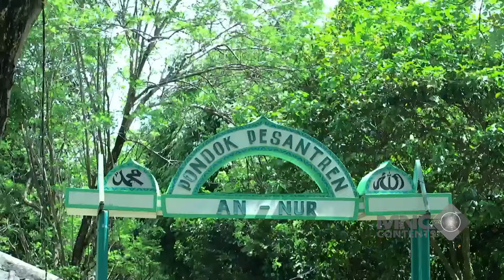KEBIASAAN LIAT KUDA LIAR! APOY LANGSUNG SUMRINGAH KETIKA LIAT BIDADARI CANTIK... - AMANAH WALI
"Dua orang sahabat, Pica dan Arum, dihadapkan oleh sebuah teror saat menjalani PKL di Klinik Lembayung. Mereka mendapatkan teror tak henti-henti dari sosok bernama Tantri. Berhasilkah mereka lepas dari teror tersebut?

Disutradarai oleh Baim Wong. Diperankan oleh Arya Saloka, Yasamin Jasem, Taskya Namya, Oka Antara, Wulan Guritno, Anna Jobling, Daffa Wardhana dan masih banyak lagi.

Tonton FilmLembayung, tayang mulai 19 September 2024 di bioskop!